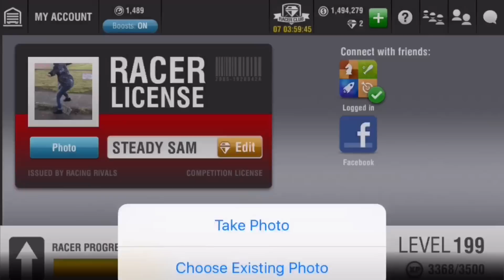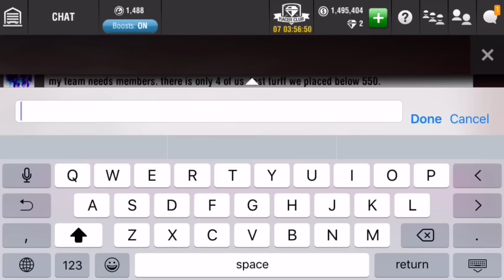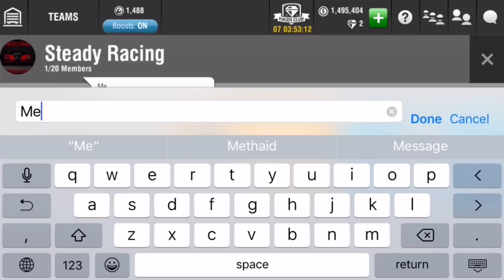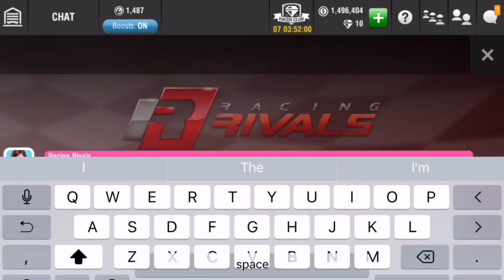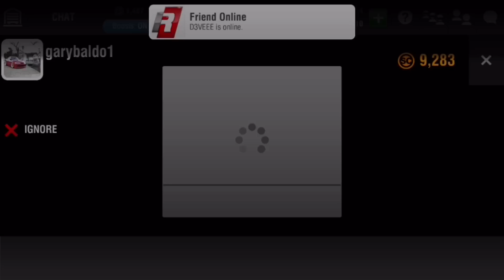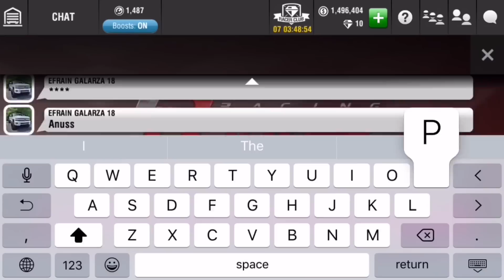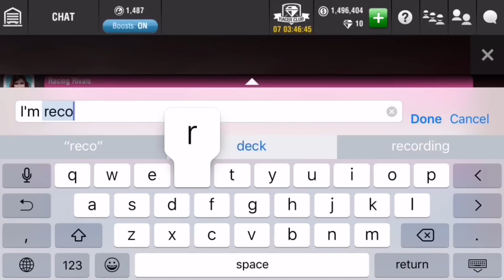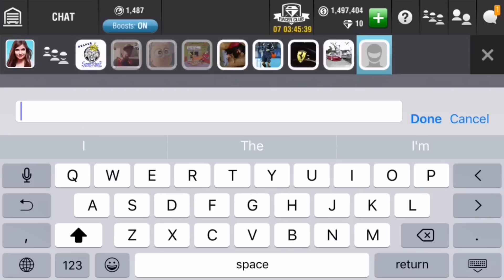Racing Rivals Part 174 | Different Type of Pinks!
Well I messed up...

Artists -
Fareoh